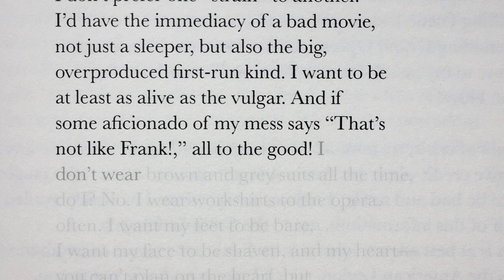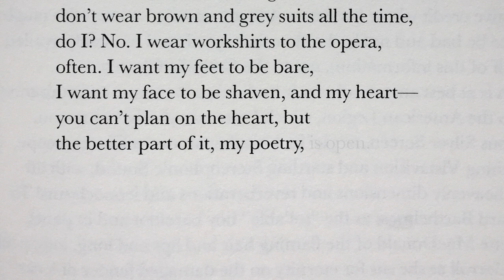Jenny Xie reads "My Heart" by Frank O'Hara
Jenny Xie (she/her/hers) reads "My Heart" by Frank O'Hara.